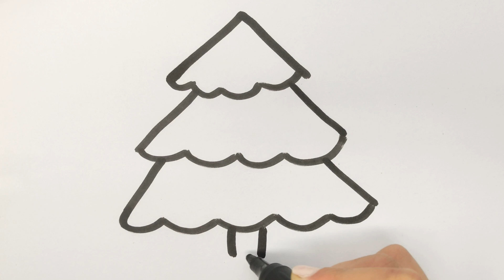How to Draw a Christmas Tree for Kids | Как нарисовать елку | Rojdestvo daraxtini qanday chizish mum